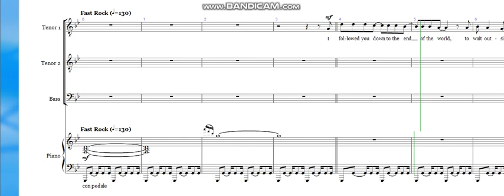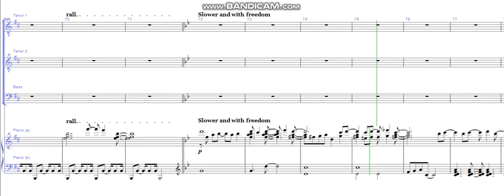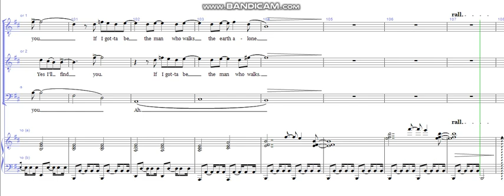Ballad Of The Mighty I (Noel Gallagher's High Flying Birds cover) - TTB with piano